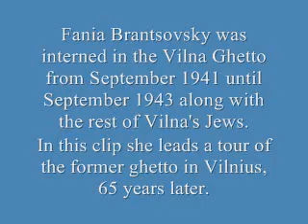Vilna Ghetto Tour 4 װילנער געטאָ טור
ייִדיש אונטןFania Brantsovsky (Brancovskaja), the librarian of the Vilnius Yiddish Institute leads a tour of what was the Vilna Ghetto during the Nazi occupation, where she was imprisoned with the rest of the city's Jews for two years. Brantsovsky escaped from the ghetto about an hour before it was liquidated and its residents were murdered, mostly at Ponar in late September of 1943. Fania frequently leads tours of Jewish and Holocaust related sights in the Vilnius area. This tour took place as part of the 2008 summer program in Yiddish language and culture at the Vilnius Yiddish Institute.

פאַניאַ בראַנצאָװסקי, די ביבליאָטעקערין פונעם װילנער אידיש אינסטיטוט פירט אַ טור אין דעם געגנט װאָס איז געװען דער װילנער געטאָ װאו זי האָט אַלײן דערלעבט צװײ יאָר .
. זי איז געװען אַ מיטגליד פון די פּאַרטיזאַנער בעת דער מלחמה װאָס איז אַנטלאָפן געװאָרן פון װילנער געטאָ אַ שעה אײדער דער געטאָ איז "ליקװידירט געװאָרן". זי האָט געדינט אַלס העלדישן קעמפער קעגן די נאַציס. הײנט אַלס ביבליאָטעקערין פון דעם אידיש-שפּראַכלעכן אינסטיטוט, אַרבעט זי צו פאַרשפּרײטן די קולטורעלע ירושה װאָס איז אונדזער אידישע קולטור צװישן
דער קומענדיקער דור. אױך, פירט זי אַ סך טורן (טשיקאַװעס רײזעס) איבער פאַרשידענע פּלעצער אין ליטע װאו זי לערנט מענטשן די געשיכטע פון אידן אין פּױלן און ליטע און די געשיכטע פון דעם חורבן אײראָפּע